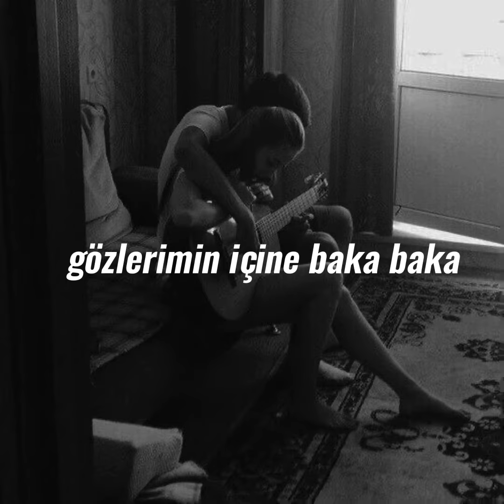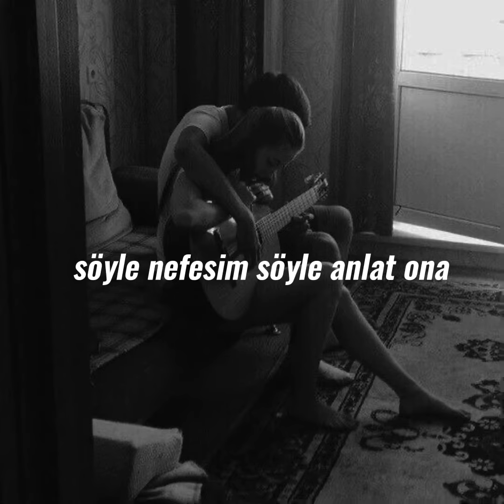Yedinci Ev - Anlat Ona (speed up)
Ağla dedin bana şu haline iyice baka baka
İnanmadın bana gözlerimin içine baka baka
Denedim defalarca sana anlatmaya
Susturdun beni de küstürdün hayata
Söyle nefesim söyle anlat o'na
Dokunmadı ellerim asla başkasına
Açılmadı kalbim, yerin dolmuyor asla
Durma dedim sana sar tenimi iyice yaka yaka